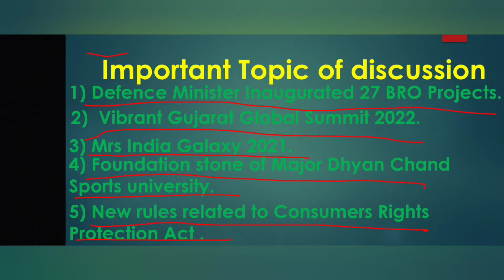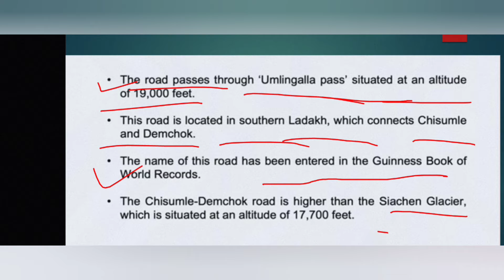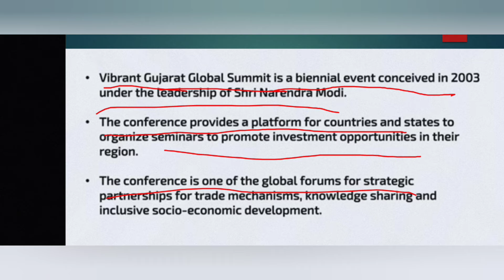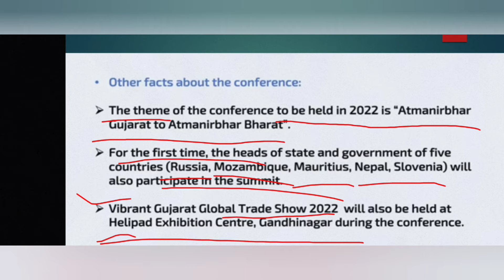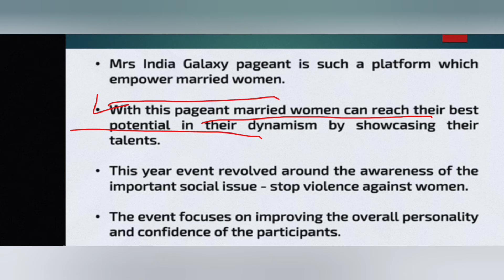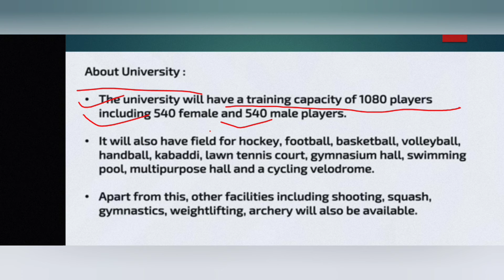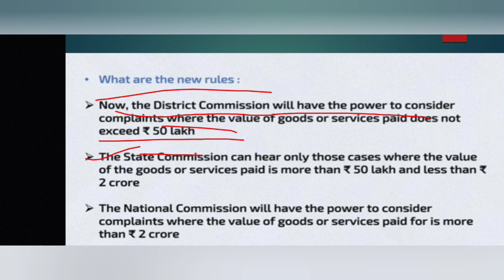Knowledge booster of the day 02 January 2022|Vibrant Gujrat Globel summit 2022|Mrs India Galaxy 2021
Knowledge booster of the day 02 January 2022
Vibrant Gujrat Globel summit 2022
Mrs India Galaxy 2021
Defence minister inaugurated 27 BRO projects
PM to lay foundation stone of Major Dhyan Chand Sports university
New rule related to consumer rights protection act

Indian Myanmar relations

State Health Index 2021

OIC meeting in Pakistan

Covid 19 vaccination new guidelines